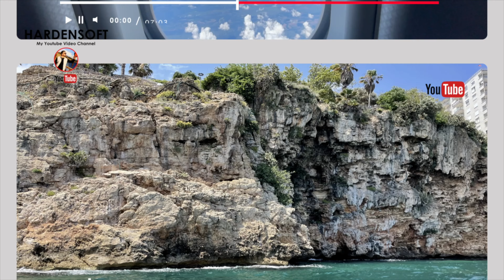Boeing B737-MAX TAKEOFF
Boeing B737-MAX Takeoff Antalya Airport